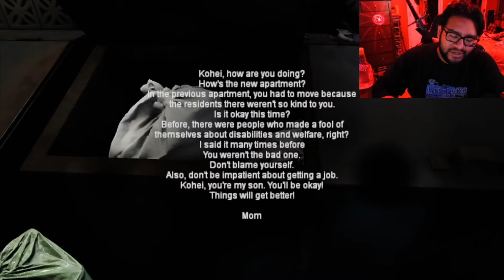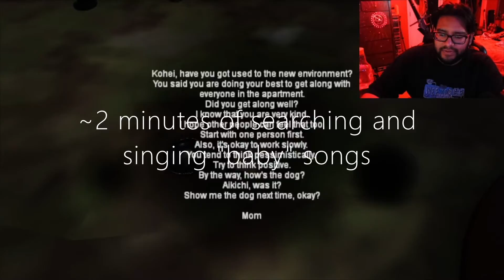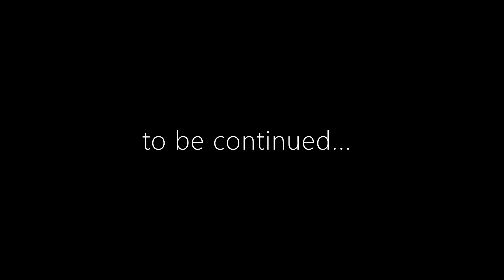"Night Delivery" PART 1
This was another really great Chilla's Art horror game! I also had fun creating an original score for my gameplay!! I hope you like the music!